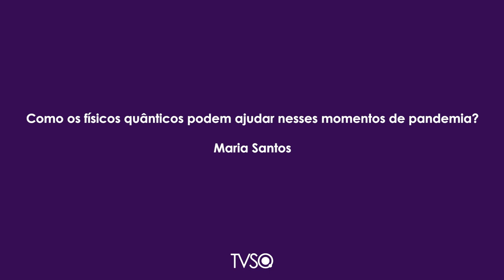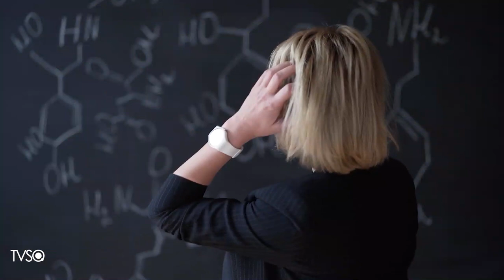TV Saúde Quantum 216: Como a Física Quântica pode te ajudar na Pandemia | Wallace Lima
✭✭✭✭✭Quero te apresentar os meus 2 livros Best Sellers. Clique no link e confira